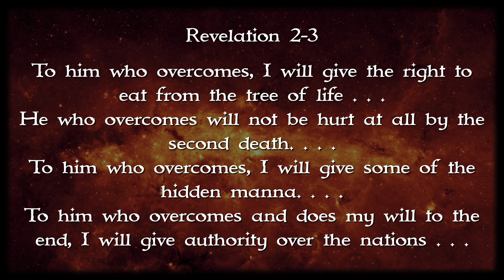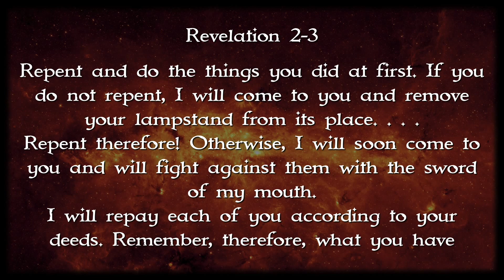Angels & Dragons: Building an Army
Sermon on the seven letters to the seven churches in Revelation in which Jesus calls his church to choose sides in an impending war. Part 2 of the Angels & Dragons series.